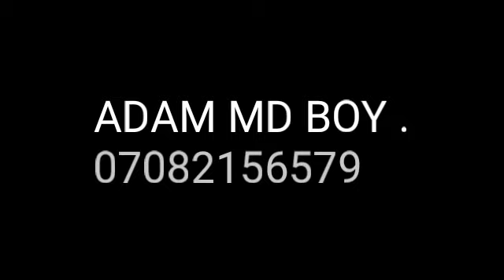KENASA( RUHINA)BY ADAM MD BOY